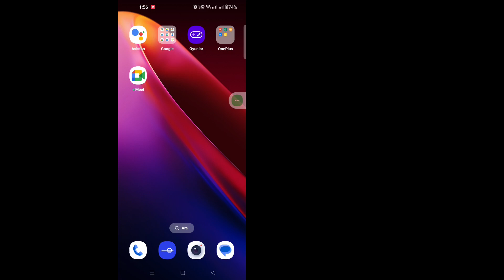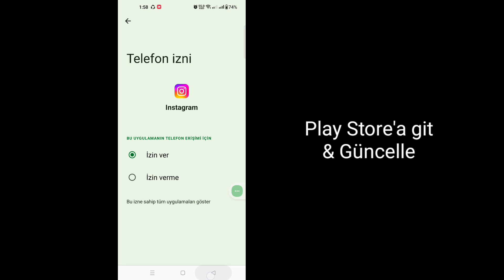Instagram Reels Kullanılamıyor Sorunu Nasıl Düzeltilir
Instagram Reels Kullanılamıyor Sorunu Nasıl Düzeltilir | Instagram Reels Kullanılamıyor Sorunu Nasıl Düzeltilir

Bu Videoda Size [Instagram Reels Kullanılamıyor Sorunu Nasıl Düzeltilir (Tam Kılavuz)] Göstereceğim. Bu videoyu dikkatlice izleyin ve bu videoyu atlamayın. Bu videoyu atlarsanız çok iyi anlamayacaksınız. Herhangi bir sorun yaşarsanız bana sorabilir ve aşağıya yorum yazabilirsiniz. Sorununuzu çözmeye çalışacağım. Teşekkürler.🙏